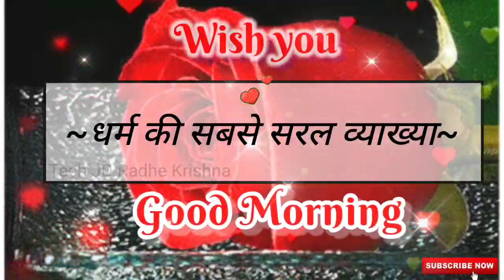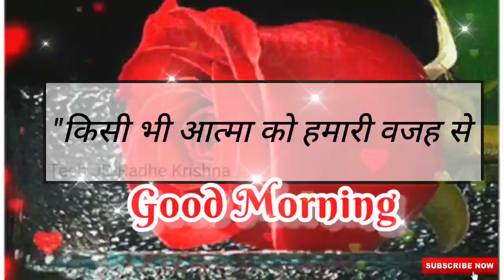शुभ शनिवार, Happy Saturday🌹Good morning status 🌹Good morning song🌹WhatsApp status video#Today#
शुभ शनिवार , Happy Saturday|Good morning status |💖Good morning song💖|WhatsApp status video||TJDRK||

WhatsApp shubh Saturday good morning